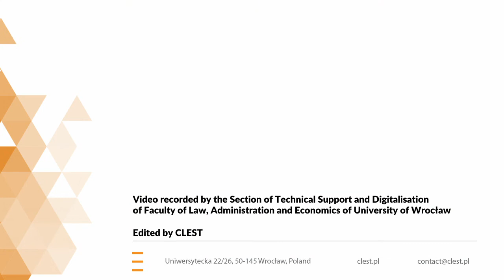[CLEST Short Comments] Professor Zenon Bańkowski on Legal Education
A short comment of Professor Zenon Bańkowski (University of Edinburgh) on legal education during the 9th CEE Forum: Democracy, Academia and the Political (April 2017) Materiał zarejestrowany przez Sekcję Pomocy Technicznej i Cyfryzacji WPAiE UWr.